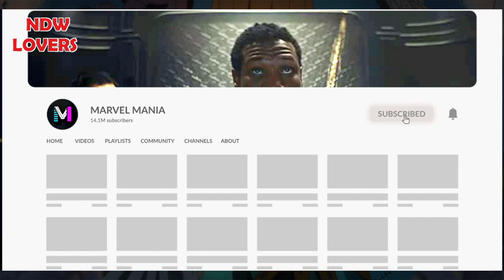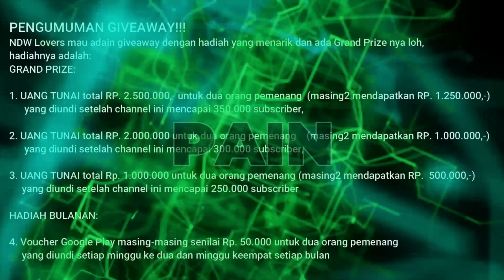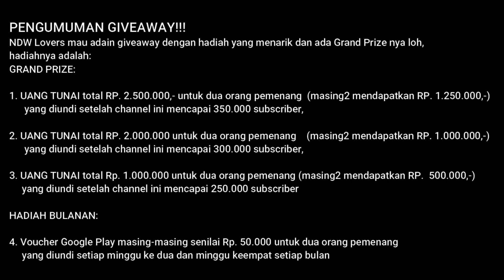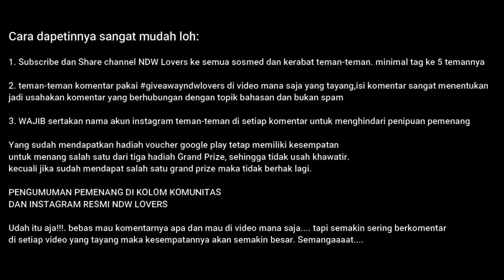CODE BUKAN SATU-SATUNYA!!! PARA SHINOBI YANG MENGINCAR KEMATIAN HOKAGE, TERNYATA ADA YANG BERHASIL